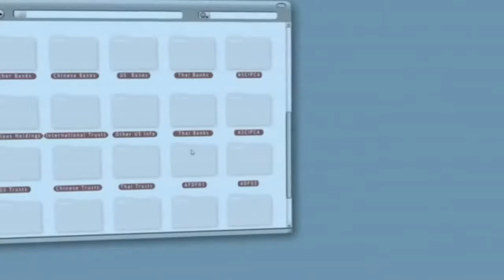A Stranger in Paradise 2014 Official Movie Trailer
On the verge of making partner, Josh Pratt’s life is turned upside down when the SEC investigates the head of his multibillion-dollar hedge fund for insider trading. Forced into a well-timed “vacation” he never asked for Josh finds himself in Bangkok with a price on his head, a morally ambiguous brother who is knee deep into the Thai mafia, and a propensity for getting shot at. Unfortunately for Josh, the only way out is to give up information he doesn’t know he has.

Starring: Collin Egglesfield, Stuart Townsend, Oscar nominated Catalina Sandino Moreno

Directed by: Corrado Boccia

A Stranger in Paradise is produced by Benetone Hillin Entertainment and line produced by Benetone Films in Thailand.